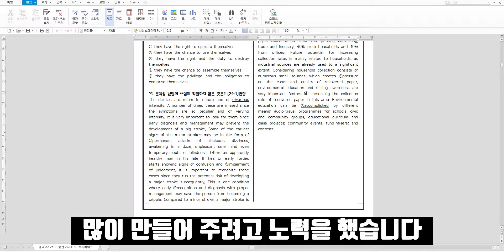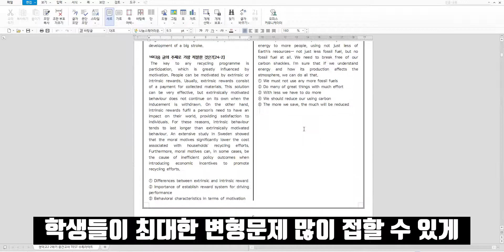청덕고2학년 영어 시험 어떻게 대비했고 어떻게 출제 되었는지?